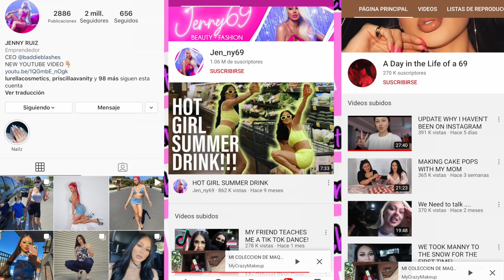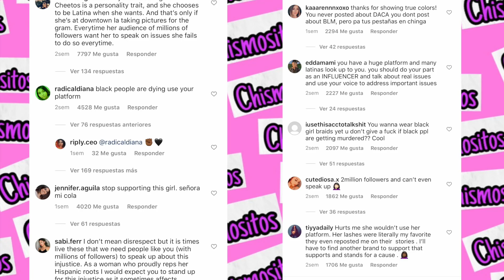JENNY 69 EL PORQUE SU DESAPARICIÓN Y EL PORQUE LA ESTAN CANCELANDO?? JENNY 69 CANCELADA?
𝙈𝙔 𝙈𝘼𝙄𝙇𝙄𝙉𝙂 𝘼𝘿𝘿𝙍𝙀𝙎𝙎:
Mary Geacoman
POBox 45874

𝘽𝙇𝙊𝙂 𝘿𝙀 𝙇𝘼𝙉𝙕𝘼𝙈𝙄𝙀𝙉𝙏𝙊𝙎 𝘿𝙀 𝘽𝙀𝙇𝙇𝙀𝙕𝘼:
𝘋𝘪𝘢𝘯𝘢 𝘋𝘶𝘤𝘬𝘭𝘪𝘯𝘨

𝙂𝙇𝘼𝙈𝙇𝙄𝙏𝙀:
𝘊𝘖𝘋𝘐𝘎𝘖: CONSENTIDO

𝙋𝙄𝙉𝙆 𝘾𝘼𝙈𝙀𝙇𝙎:
𝘊𝘖𝘋𝘐𝘎𝘖: CONSENTIDOS

𝙎𝙐𝙂𝘼𝙍𝙔 𝘾𝙊𝙎𝙈𝙀𝙏𝙄𝘾𝙎:
𝘊𝘖𝘋𝘐𝘎𝘖: CONSENTIDOS

𝙅𝘼𝘾𝙔 𝘾𝙊𝙎𝙈𝙀𝙏𝙄𝘾𝙎:
𝘊𝘖𝘋𝘐𝘎𝘖: CONSENTIDO

𝙎𝘼𝙉𝙏𝘼𝙉𝘼 𝙇𝘼𝙎𝙃𝙀𝙎:
𝘊𝘖𝘋𝘐𝘎𝘖: MARY